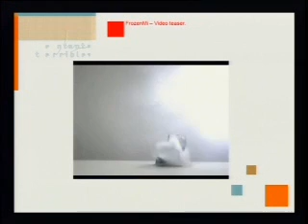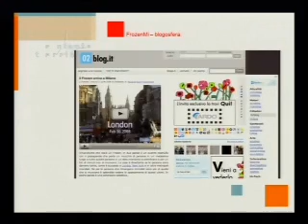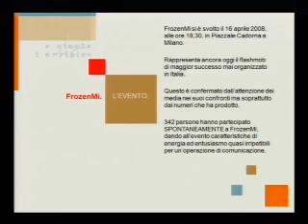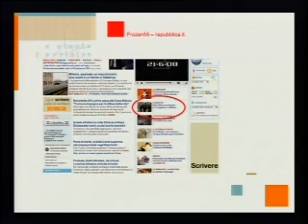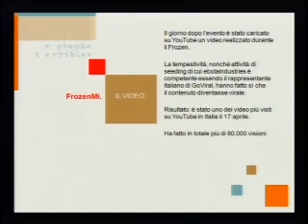Tor Vergata Economia - M. Ratti interviene al convegno "Creatività e tecnologie" - 3 di 4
Il Dott. Mizio Ratti (Creative Director e Partner ENFANTS TERRIBLES) interviene al convegno "Creatività e tecnologie in libertà 'vigilata' dal brand. Il futuro del Marketing e della comunicazione", tenutosi il 10 dicembre 2009 all'Auditorium Enel di Roma, facente parte del ciclo di Conferenze sulla Comunicazione e sui Media, organizzate con cadenza annuale nell'ambito del Master in Economia e Gestione della Comunicazione e dei Media in collaborazione con Enel e sotto il patrocinio di Ferpi. Responsabili scientifici Prof. Sergio Cherubini e Dott.ssa Simonetta Pattuglia. Parte 3 di 4.